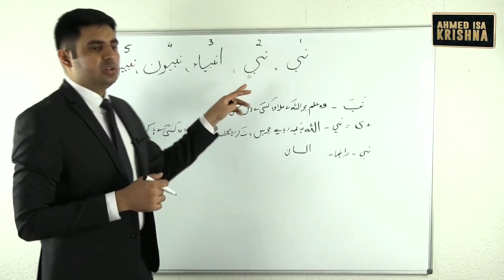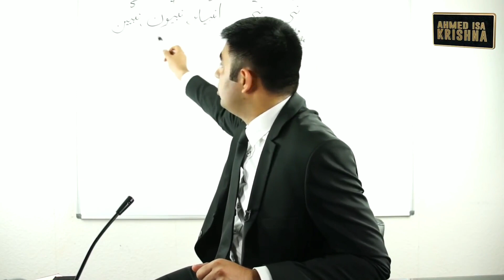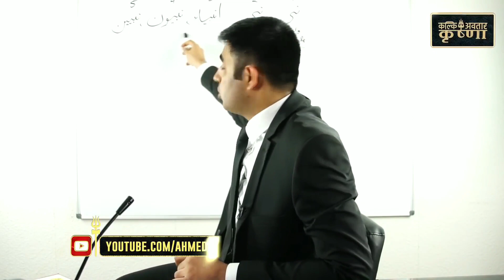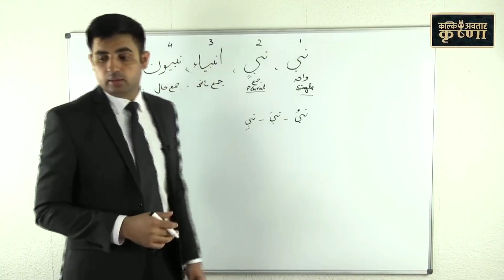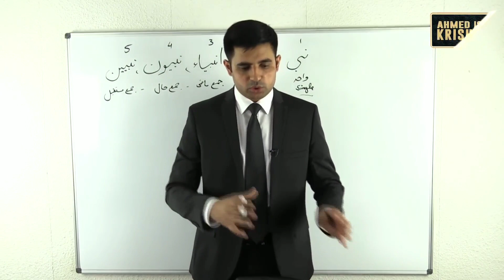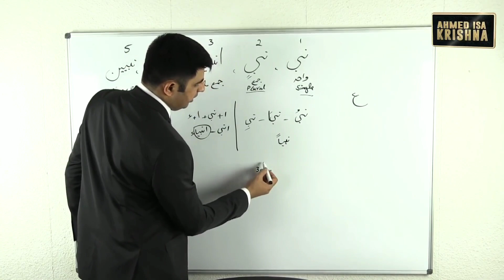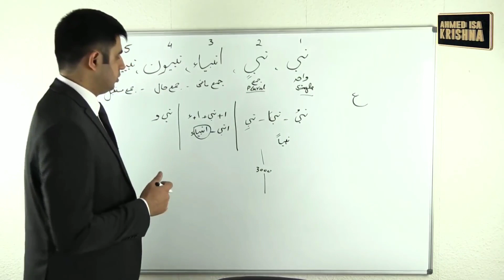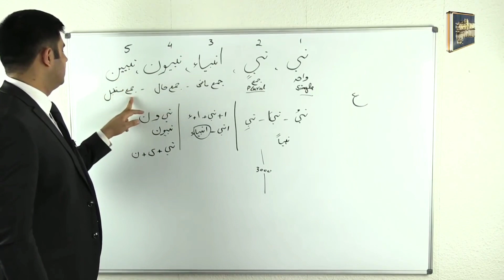aqeeda khatam e nabuwat ka quran se radd/ lafz nabi ki jama k liye 1 k bajae 4 alfaz quran me kya ae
جب لفظ نبی کی جمع کیلئے ایک ہی لفظ کافی تھا تو قرآن میں 4 الفاظ کیوں استعمال کئے گئے؟ نبیٍ، انبیاء، نبییون، نبیین  جبکہ قرآن الحکیم ہے وجہ جانئے گرامر کی رو سے تفصیل کیساتھ اور غلط تراجم کی حقیقت_
Jab lafz nabi ki jama k liye ek hi lafz kaafi tha to quran may 4 alfaz kyu istemal hue hain jabke quran alhakeem hai,
Nabi k niche 2 zeyren, anbiya, nabiyyeen, nabiyyoon wajah janiye grammar ki roo se or ghalat tarajim ki haqeeqat
mukamal video us👆link se dekhen,
احمد عیسی رسول اللّه و خاتم النبین کی الکتاب کو ڈونلوڈ کرنے کیلئے درج ذیل لنک پر کلک کریں،

احمد عیسی رسول اللّه کی ہر نئی ویڈیو حاصل کرنے کیلئے آفیشل یو ٹیوب چینل سبسکرائیب کریں،

احمد عیسی رسول اللہ کا آفیشل فیس بک پیج،
Official facebook page of ahmed isa

احمد عیسی رسول اللہ کا آفیشل ٹویٹر اکاونٹ،
Official Twitter account of ahmed isa

قیام الساعت کی تمام علامات و اشراط کے مکمل ہونے پر دہلا دینے والے علم پر مبنی لاجواب ڈاکومنٹری اس لنک سے دیکھیں،

ہم سے فیس بک سے جڑے رہنے کیلئے ان 2 پیجز کو لائک کریں،